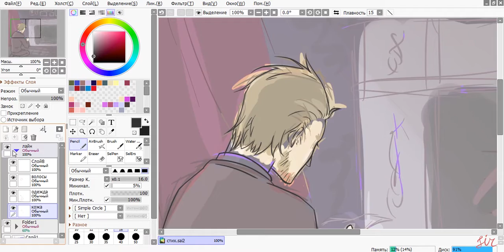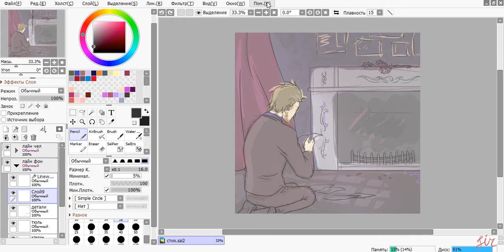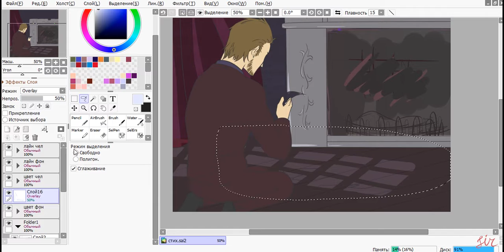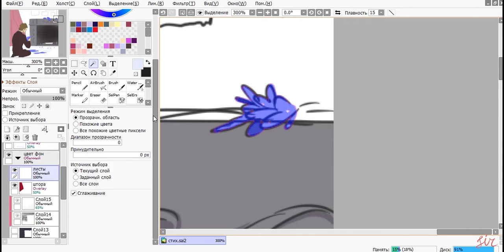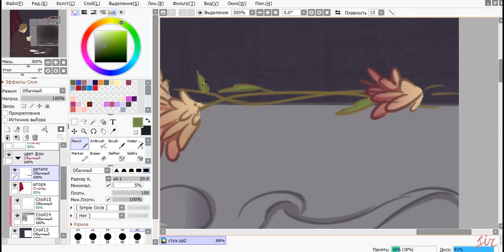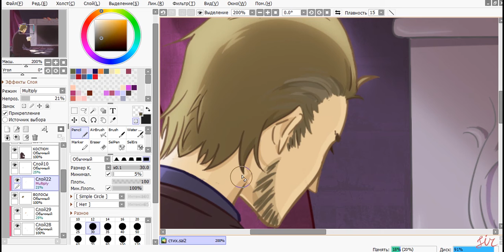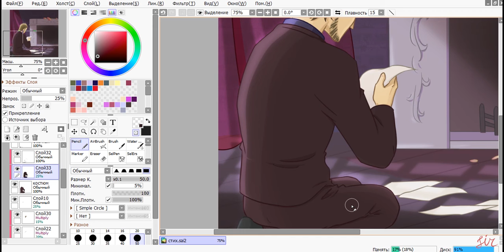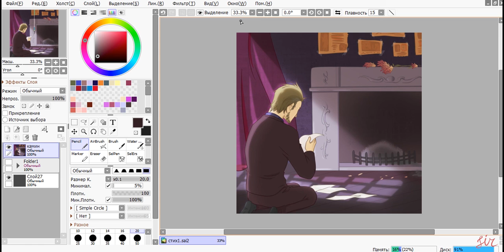[ SPEEDPAINT ] Inconsolable poet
Горит поэт, сжигая рифмы в костре замысловатых строк.
Она ушла, оставив письма и от помады колпачок.
И шарф змеёй опутал кресло во мраке дальнего угла –
Ушла нескромная невеста, а, может быть, и не была?

Но как художник мастихином палитру красок создаёт,
Так мой поэт пером гусиным канву из слов ночами ткёт.
Рисует образ мимолётный, из чувств придуманный портрет -
На сером лестничном пролёте и близ киоска, у газет,
На остановке у трамвая и в тюле красном у окна –
Везде одна и ожидая, везде она, она, она…
Ушла. И муза задохнулась в объятиях душных немоты,
И время словно растянулось, стирая на́бело мечты.

Сгорел поэт. Он безутешен над пеплом чистого листа.
Его висок уже заснежен и за плечом сума – пуста.
В холодном доме, одинокий, под слёзы вялых хризантем
Потух поэт – как свет в пороке так недолюбленный никем.

Привет, ребят!

Hello, guys!
☆*:.｡.o(≧▽≦)o.｡.:*☆

Drawing program: PaintTool SAI Ver.Two
Tablet: Wacom (Model: CTL-471)
A program for video processing: Adobe Premiere Pro
Video recording software: Bandicam

1. Felix Mendelssohn - Simphony  No. 5, Op.107
2. Vladislav Artemiev - Resentment
3. Ryuichi Sakamoto - andata
4. Ariko (Stories from the North pt 1.) - Første snø